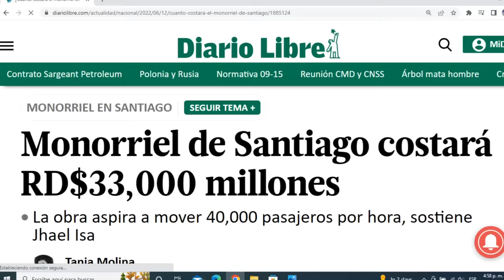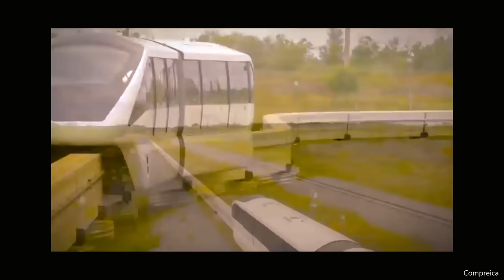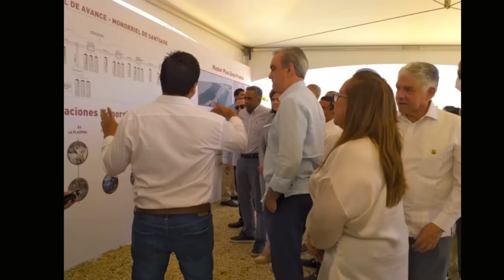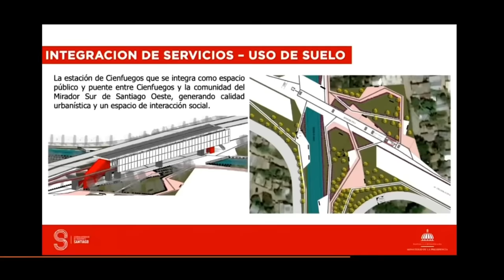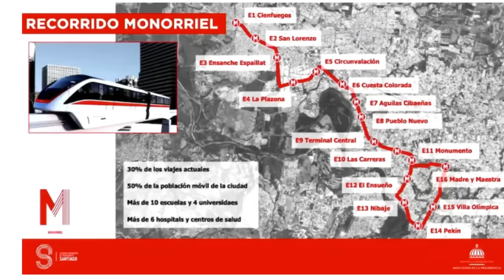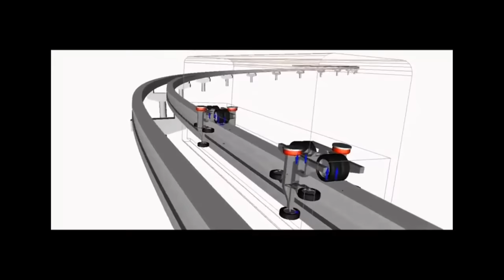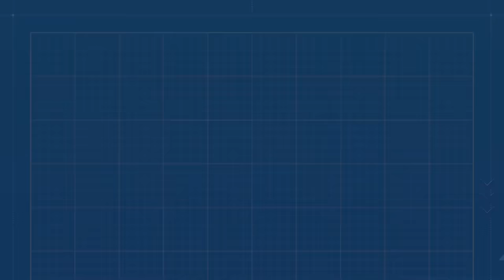El Monorriel de Santiago y sus avances. República Dominicana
Te contamos todo lo que se sabe hasta ahora sobre el sistema de transporte masivo que se construye para la ciudad de Santiago, y los avances de construcción de este proyecto,